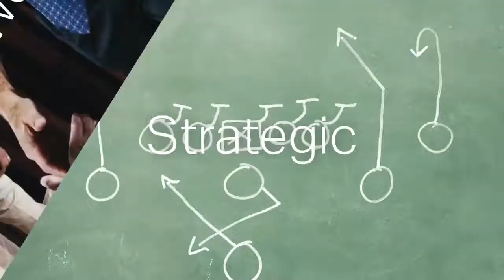Command: Highlights From Your CliftonStrengths 34 -- Theme Thursday -- S5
To learn more about becoming a Certified Strengths Coach at the Gallup Strengths Center

Gallup's Theme Thursday is a live Webcast that targets strengths coaches and enthusiasts to provide a deeper context behind the language of strengths by talking in-depth about each of the 34 CliftonStrengths themes.

Join Jim Collison and Maika Leibbrandt as they talk about your Command talent theme -- helping you unlock the power of truly understanding yourself through how you get things done, influence others, connect with people and think critically -- on this Theme Thursday Season 5 webcast.